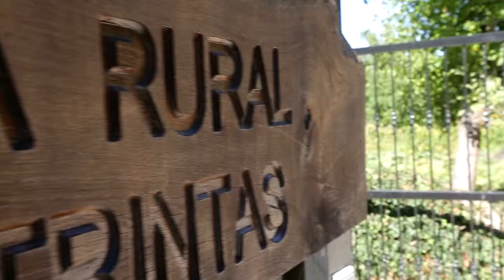Casa Rural Os Trintas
Casas rurales en Pobra de Trives (A), Orense/Ourense: Casa Rural Os Trintas